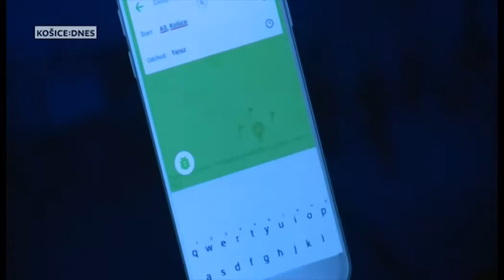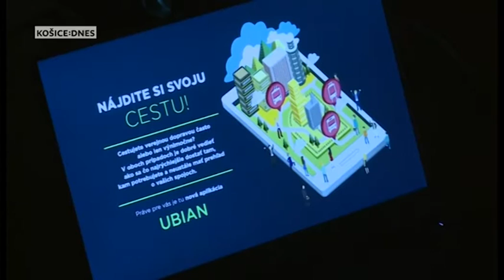Cestujúcim pomôže nová aplikácia